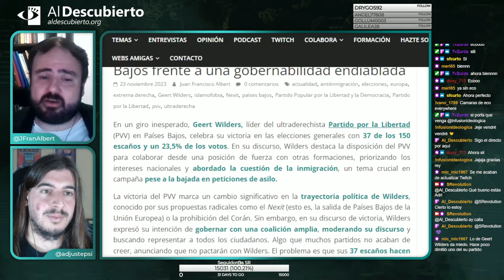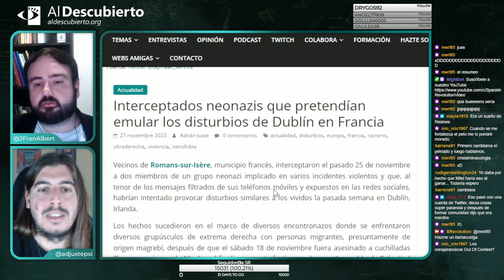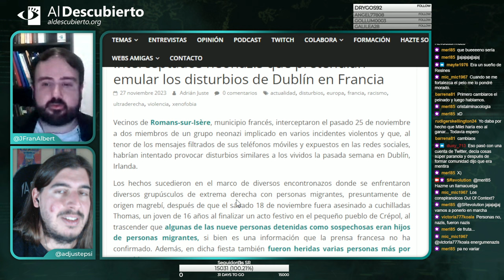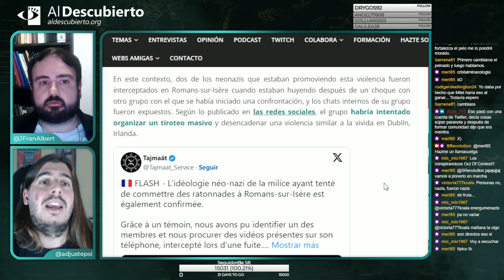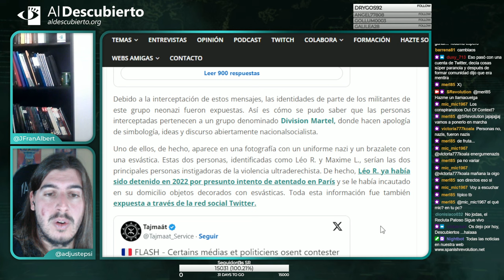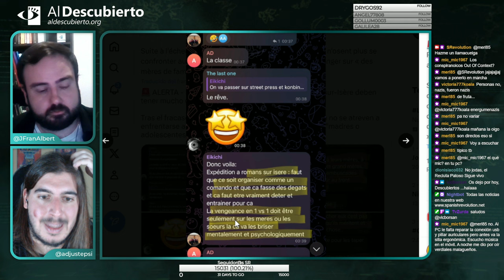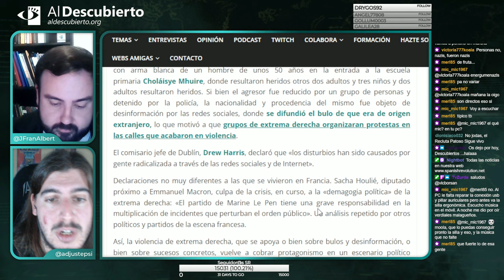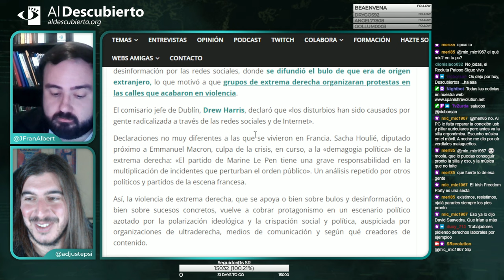INTERCEPTADOS NEONAZIS QUE PRETENDÍAN EMULAR LOS DISTURBIOS DE DUBLÍN EN FRANCIA